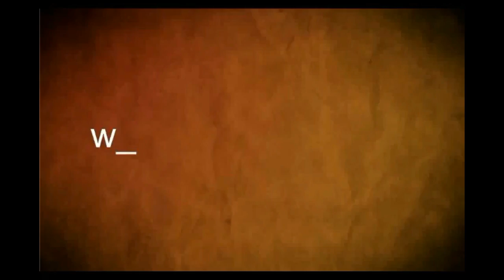coro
Actuación  del coro  "4 Estaciones"  en la  Expo Emprende Fértil 2017 (Manzana  20,  Mercedes, 15/12/2017)